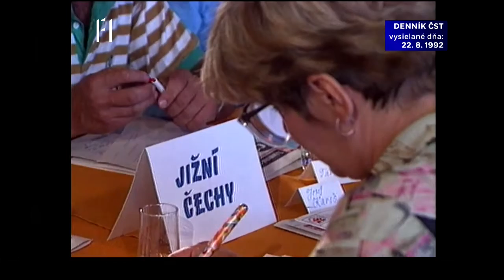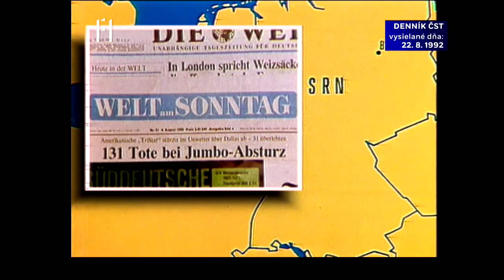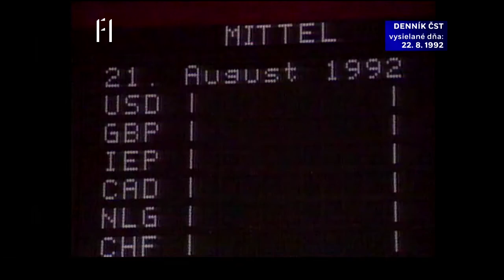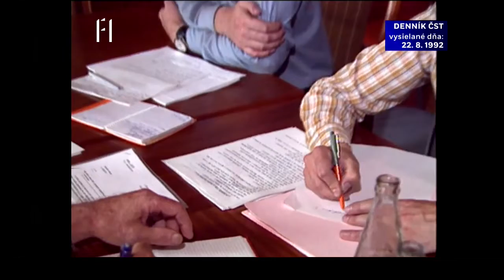Denník ČST, F1, 22. 08. 1992